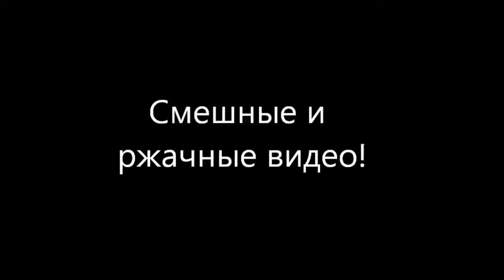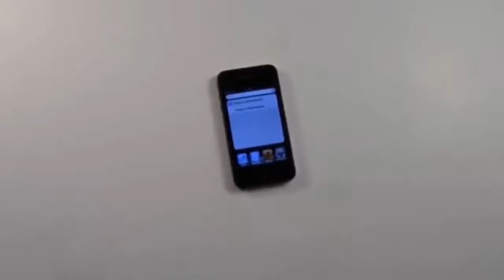Смешные и ржачные видео из 2013 года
Реквизиты для оказания помощи ютуб каналу FunTime Приколы 2.0
Сбербанк 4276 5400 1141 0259 Сергей Владимирович